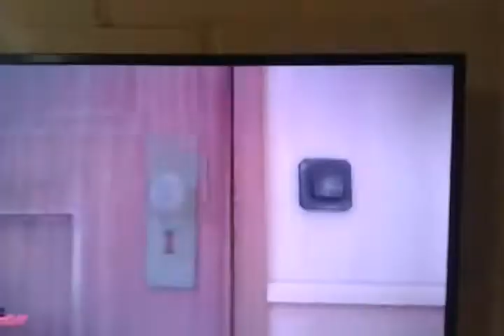Otra Forma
Disney junior